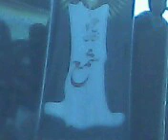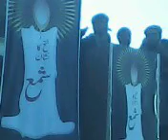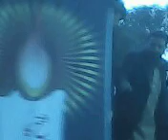PAK. TELECOM. LABOUR UNION, PTCL H/Q MARKAZI JALSA-22/25 , 21-01-10,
PAK. TELECOM. LABOUR UNION KA PTCL HEAD QUARTERS MEN  MARKAZI JALSA-22/25, 21-01-09  SHAMA SHAMA SHAMA